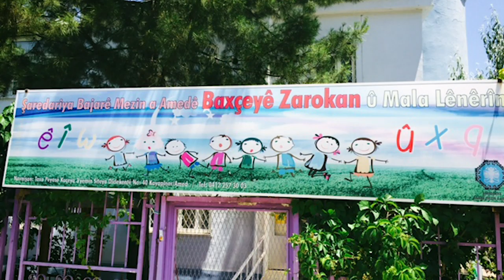Çocuklarımız ve yarınlarımız bizimdir!